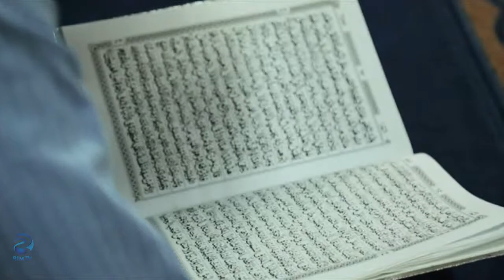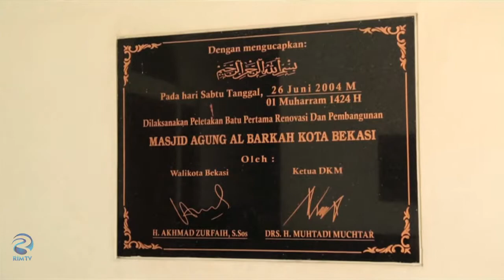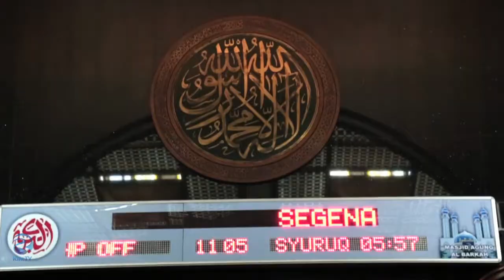Masjid Indonesia - Masjid Agung Al Barkah 3/3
Masjid Agung Al Barkah